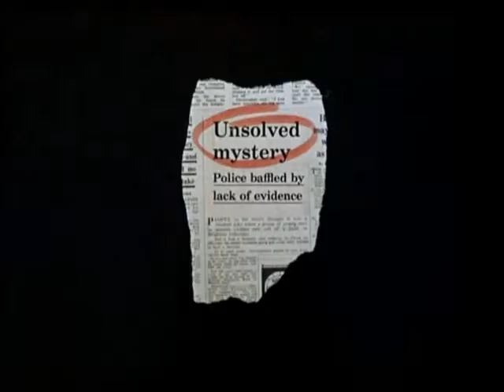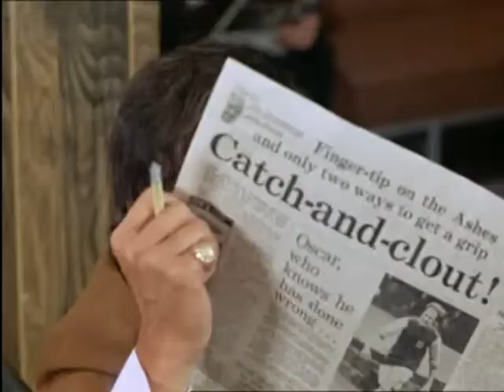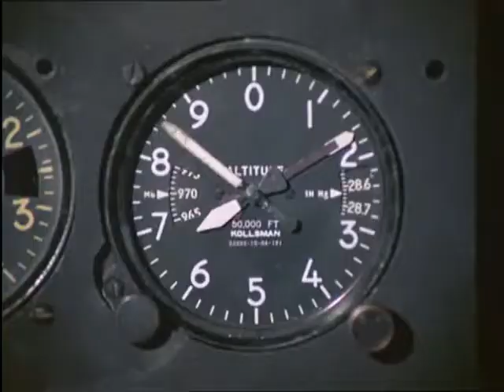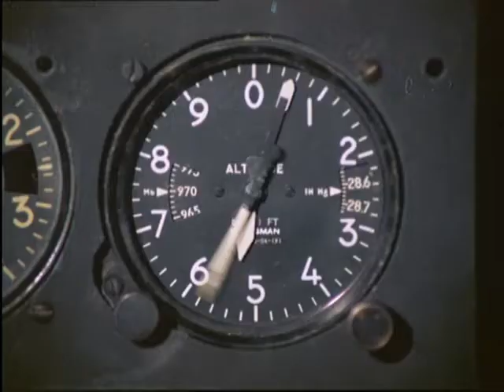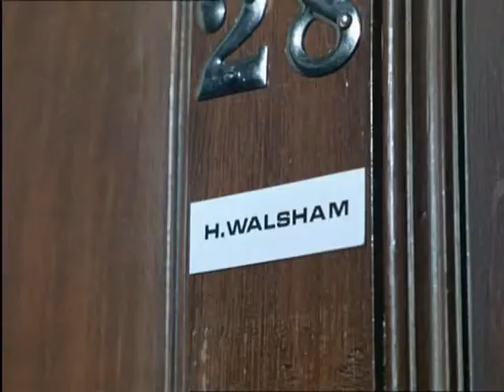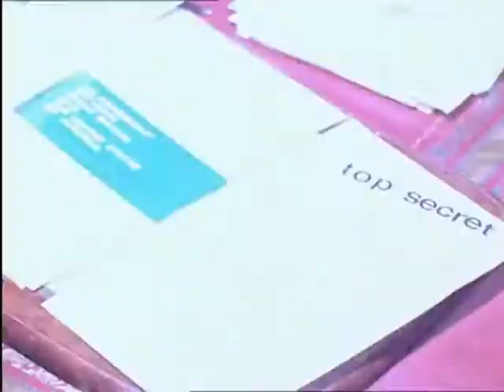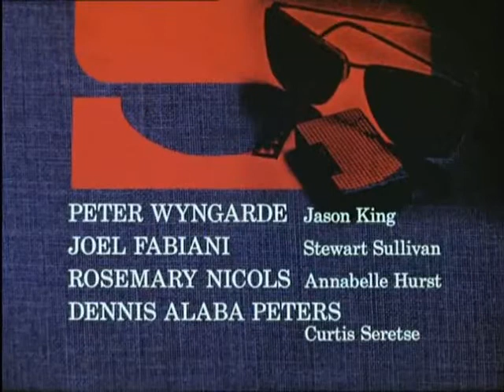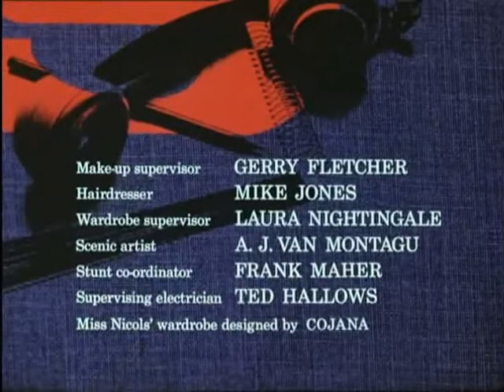S01E01 Six Days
Primer episodio de la serie britanica Department S